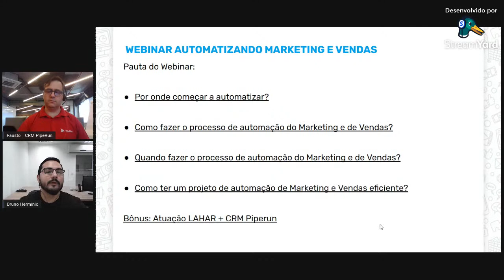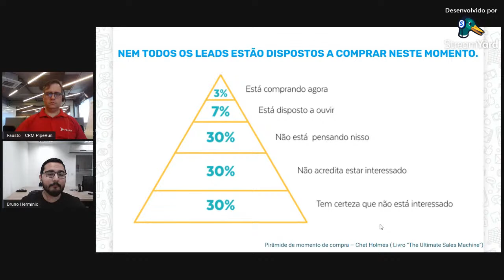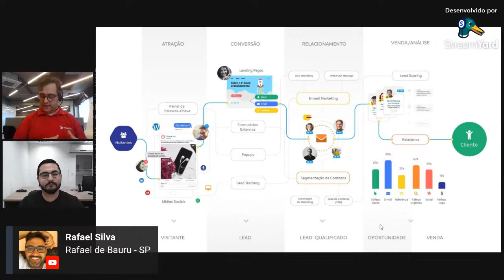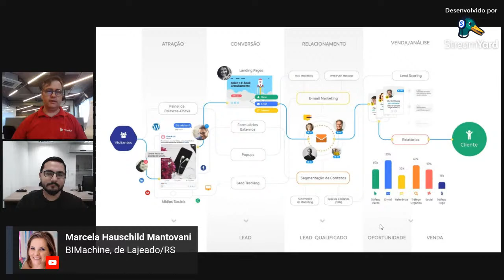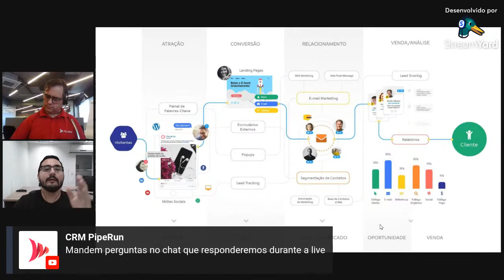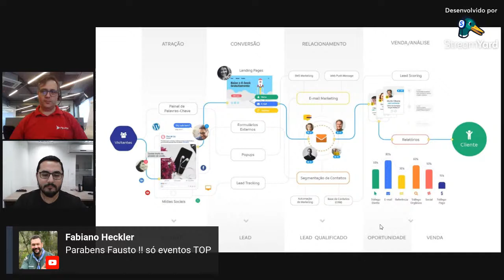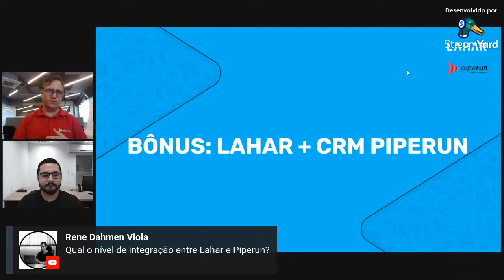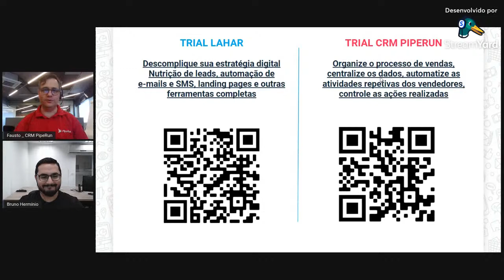WEBINAR | AUTOMATIZE MARKETING E VENDAS NA SUA EMPRESA | Gere Mais Leads, Venda Mais Rápido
Aprenda como automatizar e integrar processos de marketing e vendas na sua empresa. Gere mais leads, venda melhor e muito mais rápido com essas estratégias.

Veja neste webinar:

• Passo a passo para transformação digital em marketing e vendas;
• Métricas de sucesso indispensáveis para a operação;
• Recursos e ferramentas para acelerar e qualificar geração de leads e vendas;
• Como fazer integração entre Marketing e CRM e elevar a produtividade dos times, entre outros.

LEIA GUIA COMPLETO SOBRE O QUE É CRM E OS BENEFÍCIOS PARA SUA EMPRESA

ASSINE O CANAL, ATIVE AS NOTIFICAÇÕES E NÃO PERCA NENHUM VÍDEO

ASSINE O CANAL E NÃO PERCA NENHUM VÍDEO